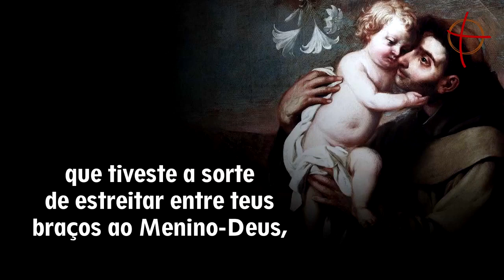Oração de Santo Antônio de Pádua diante da tribulação e angústia